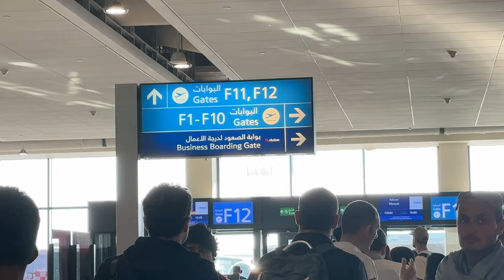Last Vlog of Dubai | Dubai Immigration | VAT Refund 🇦🇪 | Vlog 94 | Dubai Vlog Hindi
Is video me apko mera Dubai se Sri Lanka flight ka experience dekhne ko milega...